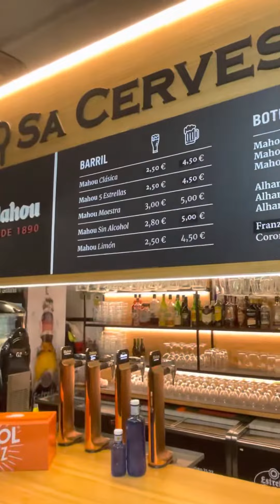Mercado de Pescado! Mahon.. September 2022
Visita al mercato del pesce di Mahon!!!